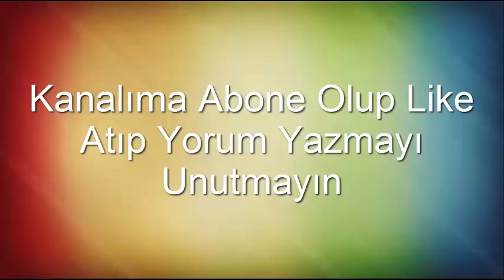NOSTALJİK GÜNLER 1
NOSTALJİK GÜNLER 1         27.ŞUBAT 2019    İCİKLER